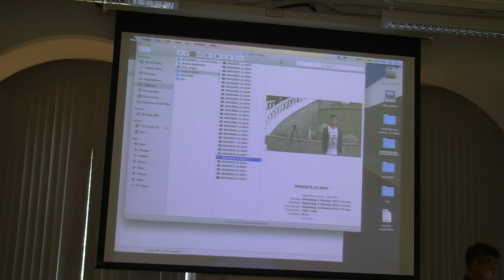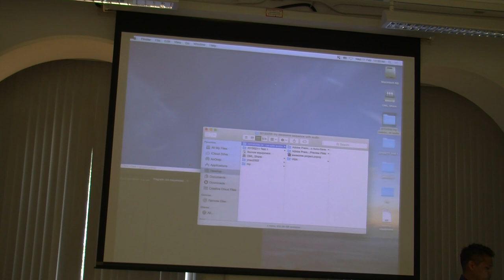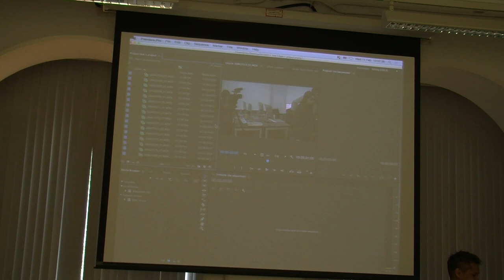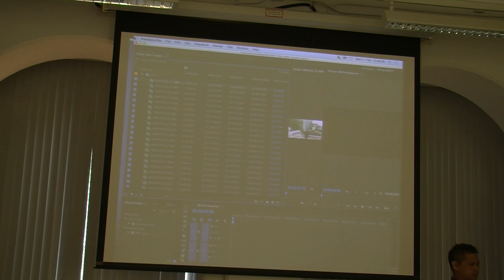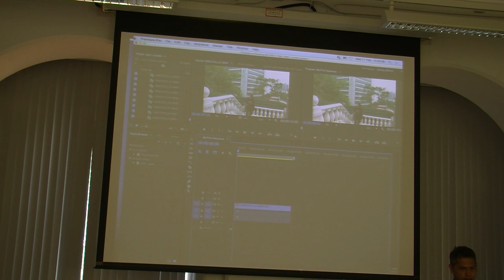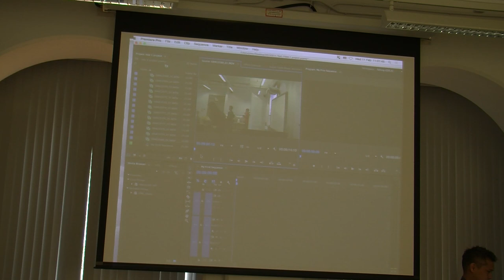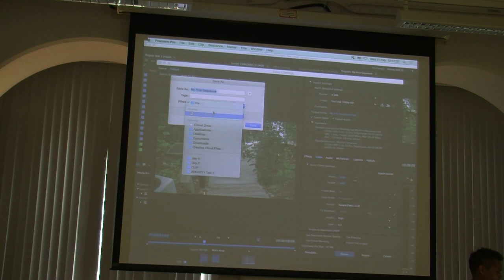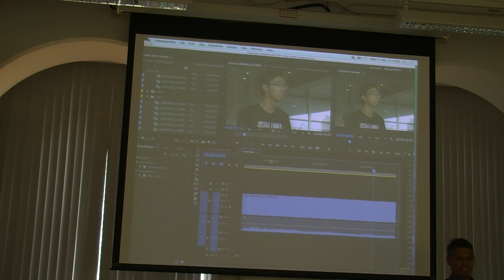JMSC6093 Adobe Premiere CC Basic Editing Tutorial